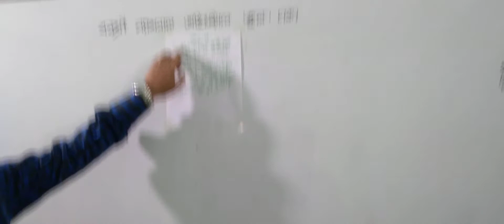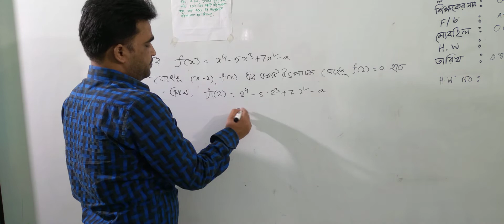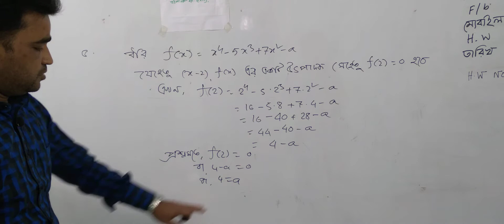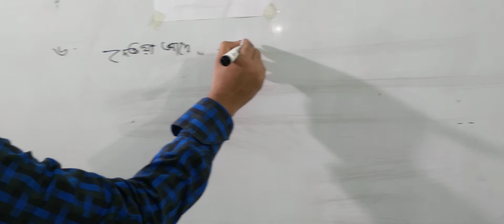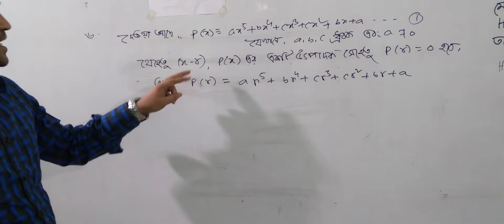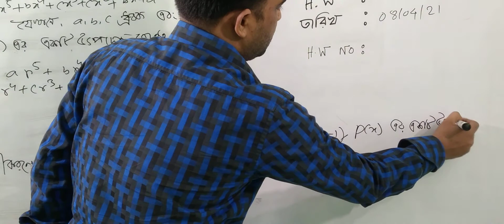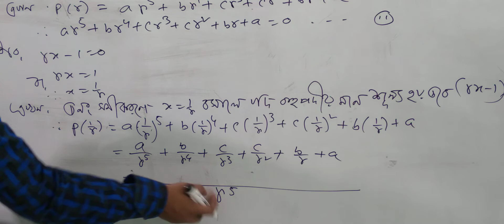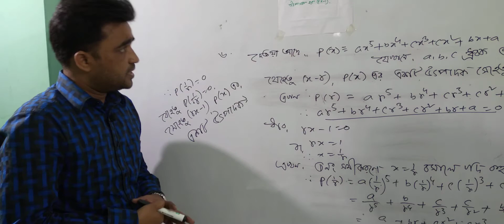শ্রেণি: নবম বিষয়: উচ্চতর গণিত, ক্লাস নং-১১, আলোচ্য বিষয়: অধ্যায়-২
অর্ধবার্ষিক-২০২১
শ্রেণি: নবম
বিষয়: উচ্চতর গণিত
ক্লাস নং-১১
আলোচ্য বিষয়: অধ্যায়-২
শিক্ষক: জ. আবসানুল ইসলাম